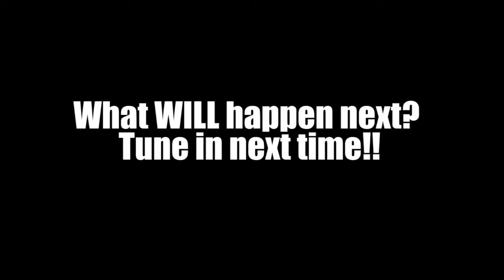Mass Effect Andromeda [Part 76]: BROTHER WOKE UP and MERIDIAN BATTLE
SOrry for the delay, been feeling under the weather, but HOLY CRAP my brother FINALLY wakes up and we FINALLY Take the fight to Meridian!